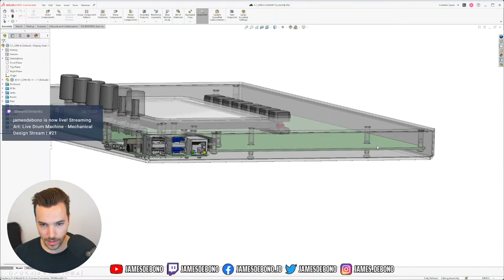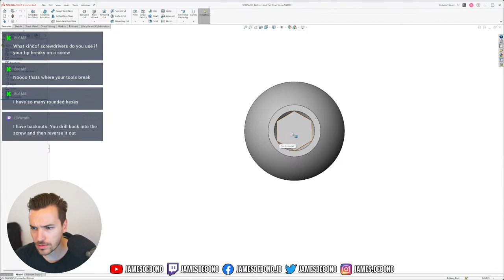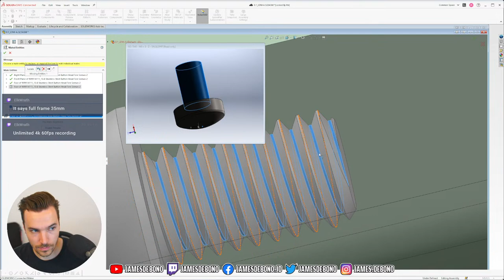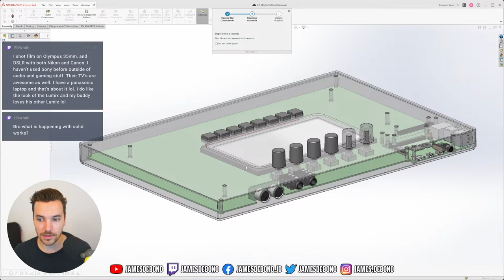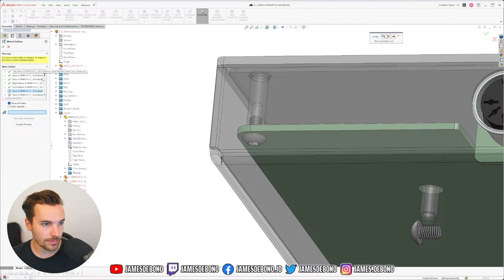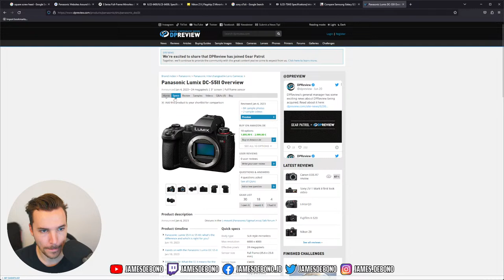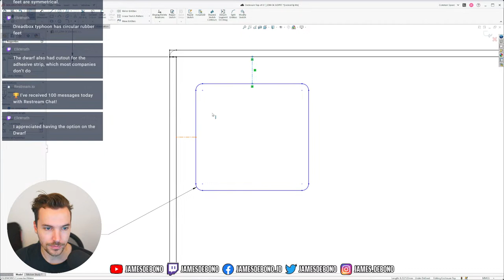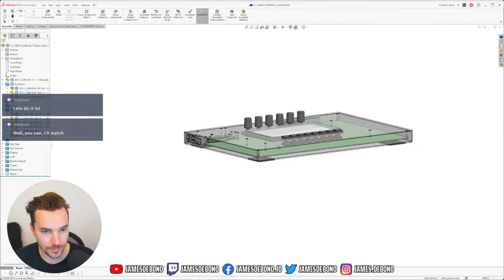Live Drum Machine - Mechanical Design Stream | #21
Welcome to the start of a new project in Music Tech Design, The Live Drum Machine! (aka LDM)

This is a collaborative project I'm embarking on with a team of friends (currently 5) with the goal to create a drum machine that looks and feels like the user is playing a real instrument.

I hope this will be the start of many more streams and videos to come. Follow me along the Journey!